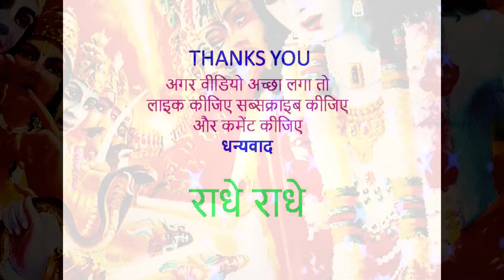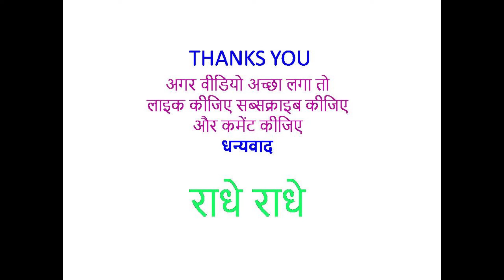सुने स्वामी श्री राजेश्वरानंद महाराज जी के श्री मुख से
swami rajeshwaranand
hasya Katha
rajeshwaranand
pravachan in hindi
hasya prasang